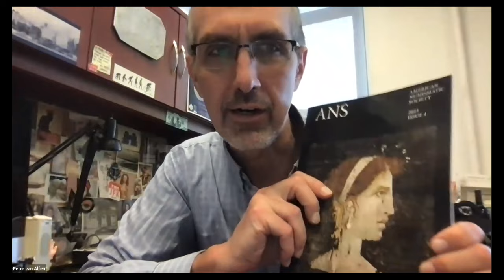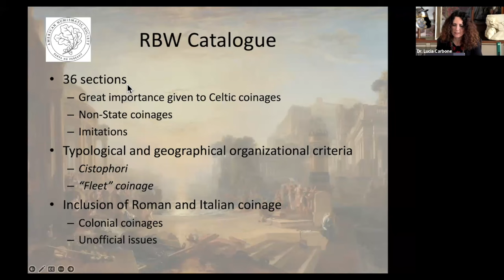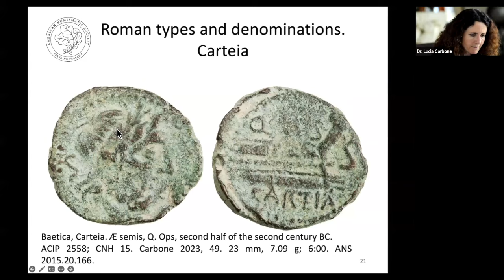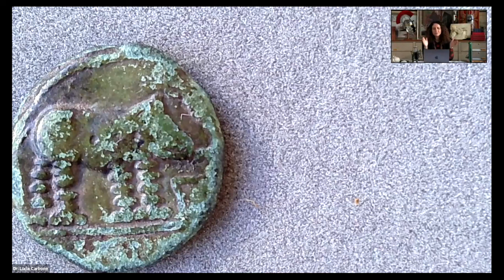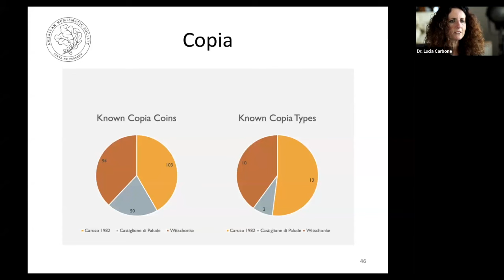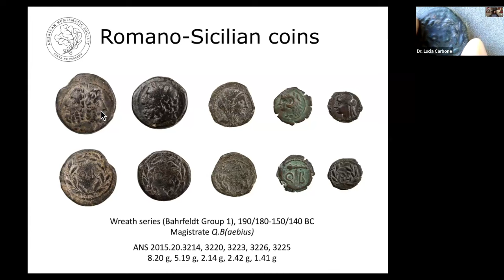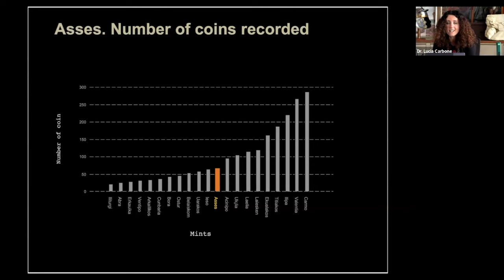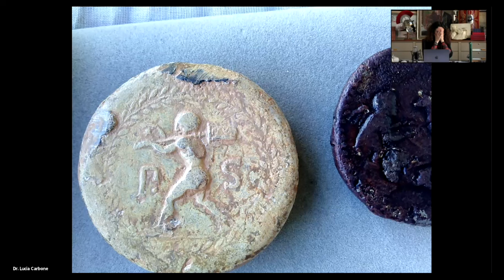Long Table 166. Local Coinages in a Roman World, Second Century BC–First Century AD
The Andrew M. Burnett Associate Curator of Roman Numismatics at the ANS, Lucia Carbone, will discuss Local Coinages in a Roman World, Catalogue of the Richard B. Witschonke Collection of Coins in the Early Roman Provinces, scheduled to be published in early 2024 by the American Numismatic Society. Most of the 3,727 coins in the catalogue are of great historical and numismatic value and provide the prologue to the study of Roman provincial coinage. This catalogue will offer a unique overview of the diverse coinages minted all over the Roman Empire, ranging from Daco-Getan, Spanish and Italian imitations of Roman coinage, Macedonian and Athenian tetradrachms to Asian, Cilician, and even Cretan cistophori.